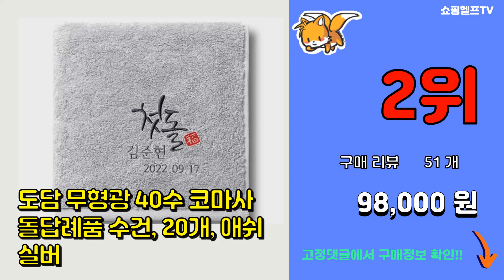돌답례품수건 추천 판매순위 Top10 || 가격 평점 후기 비교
❤️❤️❤️요즘 가장 많이팔린 돌답례품수건 추천❤️❤️❤️

[00:01]
10위. #[13차 매진] 4배 빠른 '괴물 흡수력'과 '피부 저자극' 초극세사 호텔 타월 타올 수건   [23,500원]

[00:06]
9위. 자체제작 돌답례품 컬러 골지 장타올 (자수포함), 40장 [135,200원]

[00:11]
8위. 송월타월 150g 스누피리버 스누피 자수 수건(10매), 랜덤색상, 1set [34,510원]

[00:16]
7위. 송월타올 라운드 호텔수건 200g 40수 10장, 라이트 블루, 10개 [49,000원]

[00:21]
6위. 코튼클라우드 호텔수건 200g 40수 코마사, 그레이, 10개 [41,800원]

[00:26]
5위. 누리몰 답례품 타올, 컬러 골지 장타올, 10장 [33,800원]

[00:31]
4위. 도담 무형광 40수 코마사 돌답례품 수건, 20개, 샌드 베이지 [98,000원]

[00:36]
3위. 도담 무형광 40수 코마사 돌답례품 수건, 20개, 스노우 화이트 [98,000원]

[00:41]
2위. 도담 무형광 40수 코마사 돌답례품 수건, 20개, 애쉬 실버 [98,000원]

[00:46]
1위. 자체제작 돌답례품 컬러 골지 장타올 (자수포함), 50장 [169,000원]